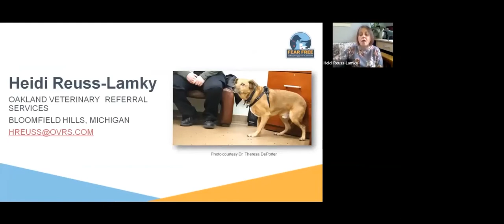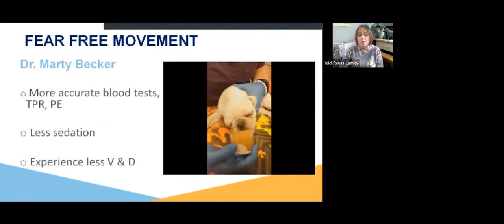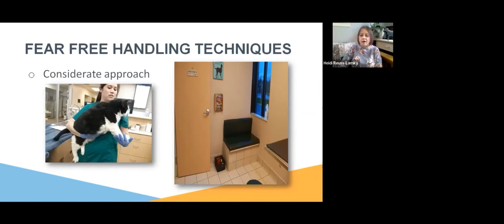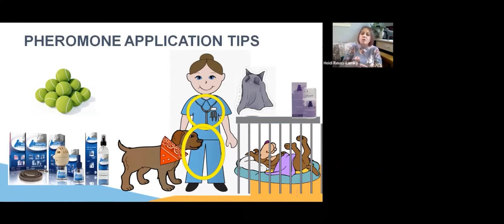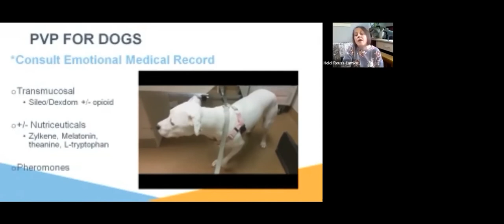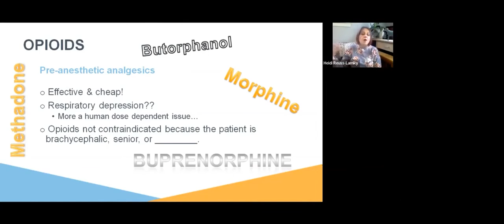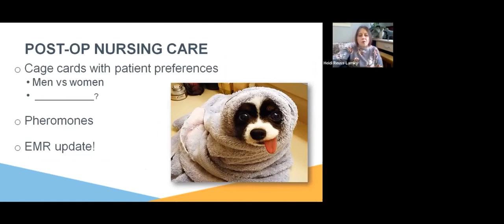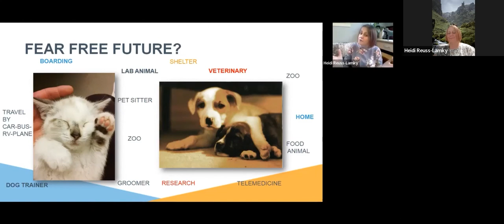Implementing Fear Free Into Companion Animal Anesthesia Webinar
Hospital visits can be a scary experience for people and pets. Learn ways to reduce fear, anxiety, and stress (FAS) that will improve the safety of staff members and help bond clients to your practice for life. Join Heidi Reuss-Lamky, LVT, VTS (Anesthesia/Analgesia), (Surgery), Elite FFCP (Veterinary), CFVP, as she discusses how to implement Fear Free concepts into companion animal anesthesia.

Attendees will learn how to:
• Minimize fear, anxiety, and stress (FAS) in hospital environments
• Utilize Fear Free handling and physical exam tips
• Consult emotional medical records (EMR)
• Properly care for pets post-op